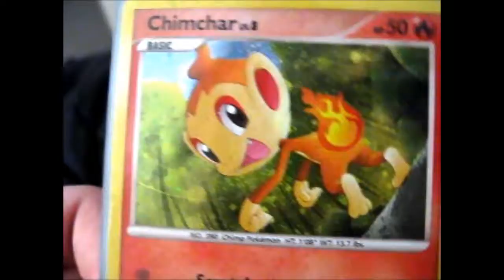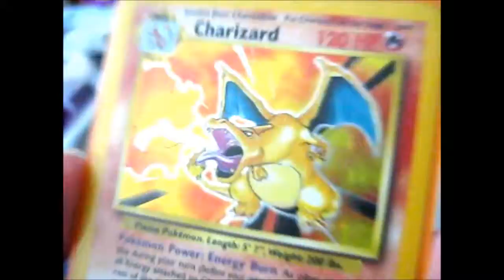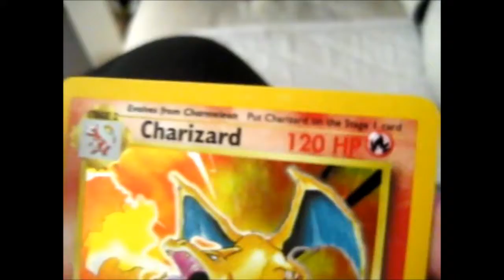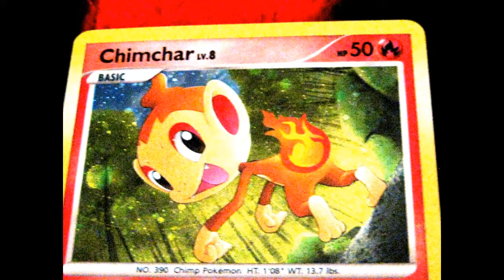I Won Pokezin's Giveaway!